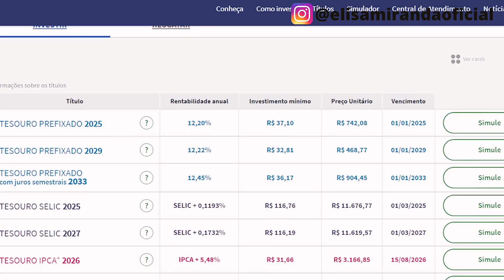Top 4 investimentos MAIS SEGUROS para quem está começando! Investimento para iniciantes!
Você é aquela pessoa que não sabe por onde começar no mundo dos investimentos? Tem medo de tirar o dinheiro da poupança? Se você é aquela pessoa que tem medo de perder dinheiro, saiba que nesse vídeo eu vou te ajudar a conhecer investimentos que são mais seguros que a poupança e que rendem muito mais.

Como ganhar dinheiro trabalhando na internet, para saber como clique

♥ Assista também:
•CORRETIVO INSTANT AGE REWIND MAYBELLINE

Fique sempre linda de um jeito fácil e rápido com as dicas e os tutoriais que temos por aqui!